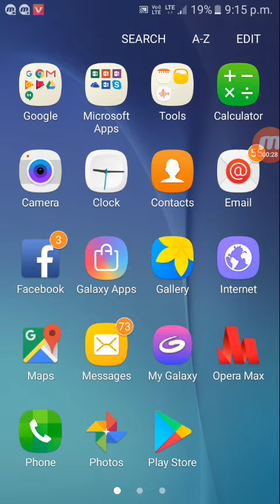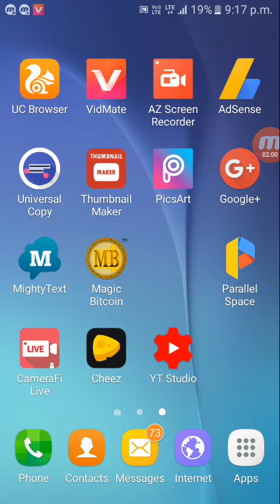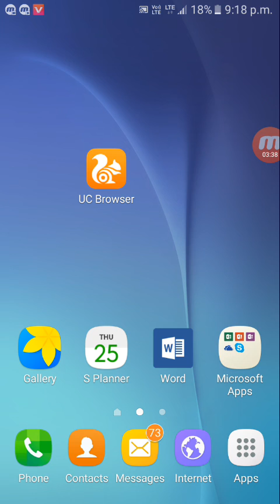My smart support ke Dharmendra ji channel se strike hat gayi hai || Good news for Dharmendra kumar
Good news !!!

Good news !!!

Good news !!!

Dosto hamare chahite Dharmendra ji ke channel se ab ek strike hat chuki hai.

Ab My Smart Support good standard me hai.

Ab unka channel terminate yani band nahi hoga.

Hamare liye bahut khushi ki baat hai.

Agar aapko ye video achhi lagi ho to video ko jyada se jyada share kare.